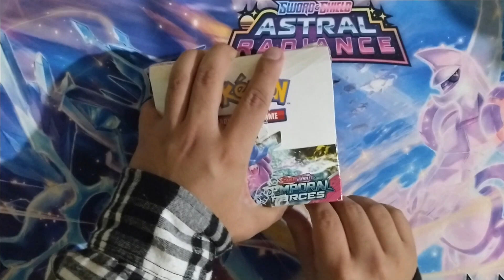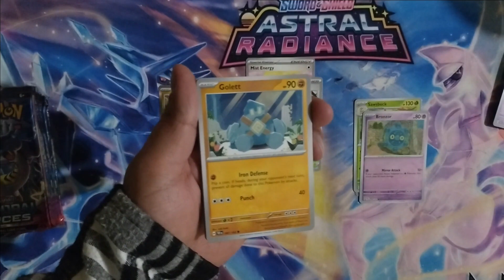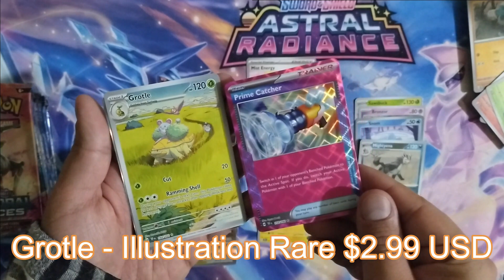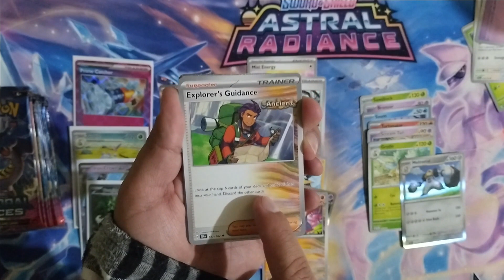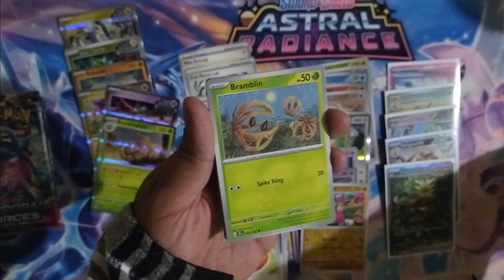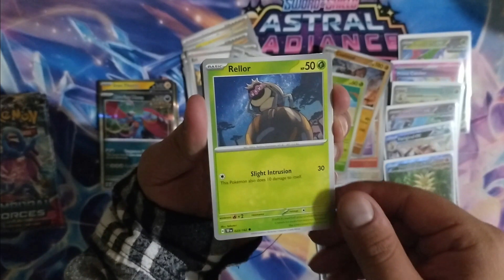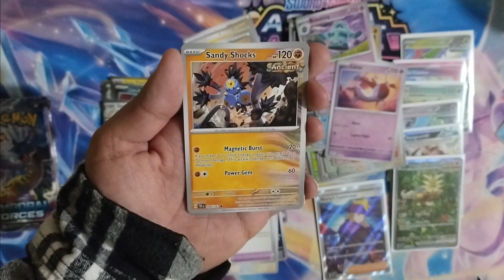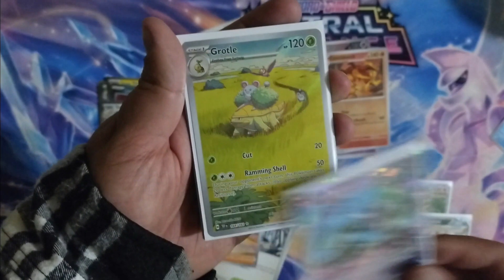Tercera Apertura Booster Box De Temporal Forces Con Análisis De Cartas Parte 1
Estamos de regreso gente. Agradecería si me apoyas con tu suscripción y un like para poder crecer y atraer mas gente :D.
Ya tenemos habilitada la opción de Unirte al canal en caso de que gustes apoyar aún más este proyecto.